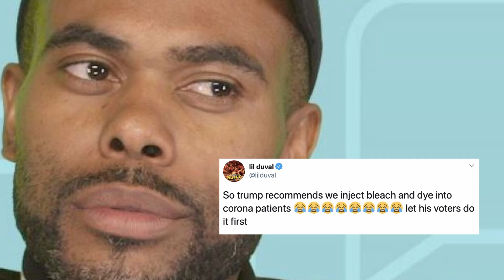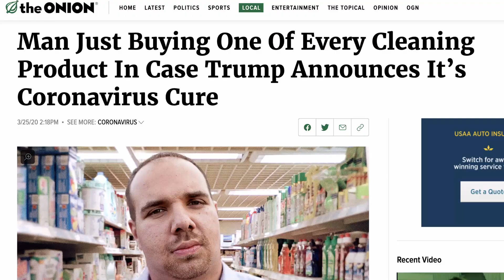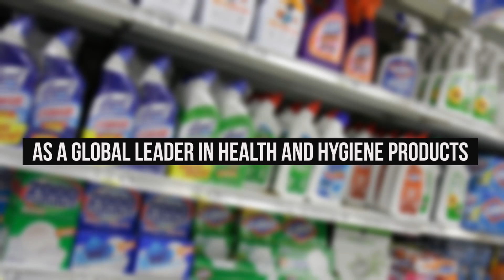Comedians Roast Trump For Saying Coronavirus Can Be Cured By Disinfectants - CH News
- In response to the recent statement made by president Donald Trump on injecting disinfectants to help cure the coronavirus, several comedians took to social media to respond. Instagram: @ComedyHype & Twitter: @ComedyHype_